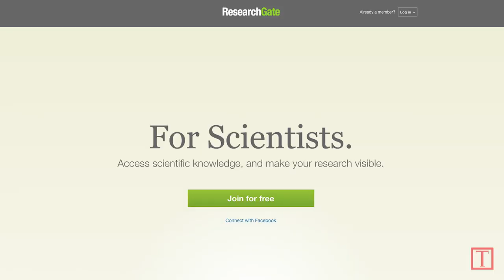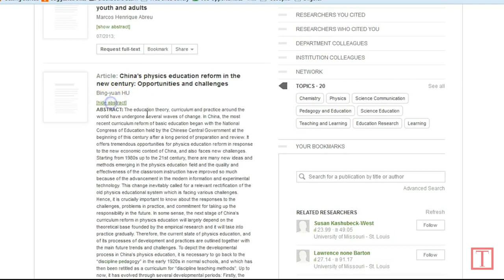Architect Of A Social Network For Scientists | Next Generation Leaders | TIME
Germany's Ijad Madisch has built an online platform that lets scientists collaborate across borders and boundaries. Welcome to the second class of TIME's Next Generation Leaders series. As part of our ongoing search for leaders of tomorrow who are working hard to change their worlds today we're introducing seven more young people from around the world who have not just succeeded in their fields but have also persuaded others to share their vision. We launched this new program in September after spending several months carefully looking at young people whose achievements in fields such as business, science, activism and sport are matched by their ability to bring others with them as they turn their dreams into reality. These young leaders have already made an impact in their fields but in many respects they are just getting started so we intend to keep writing about them on TIME. com as they develop and thrive. Meanwhile, we have already started looking for the third class of these young leaders and will introduce them to you in the first half of 2015.